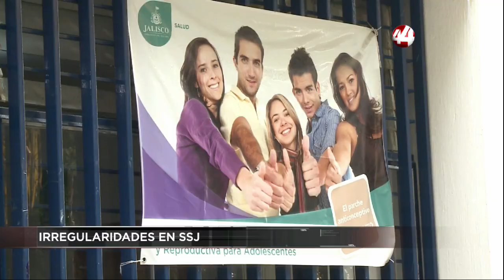CORTE 44| Enrique Alfaro , acusó que se detectaron nuevas irregularidades en la SSJ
⚡⚡El gobernador del Estado, Enrique Alfaro Ramírez, acusó que se detectaron nuevas irregularidades en la Secretaría de Salud Jalisco, como negligencias y simulaciones en el proceso de acreditación de los centros de Salud, para ofrecer los servicios del Seguro Popular.

⚡⚡El secretario de Transporte, Diego Monraz Villaseñor, anunció que en los próximos meses contarán con más personal y con más oficinas para tramitar licencias de manejo en otros municipios del Estado, como Zapotlanejo, Tonalá, Zapopan y Chapala.